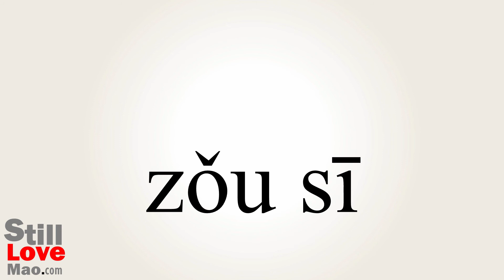How to Say Smuggling in Chinese